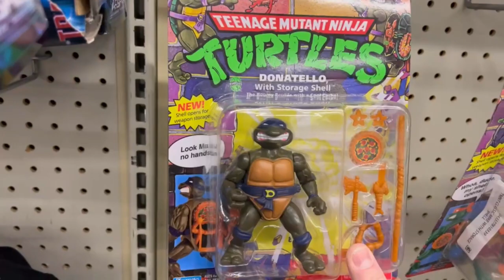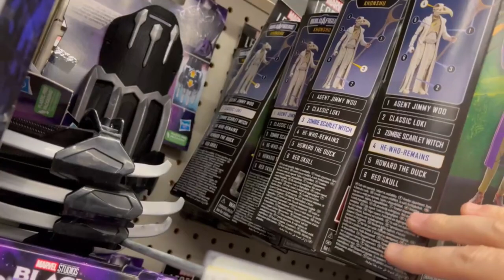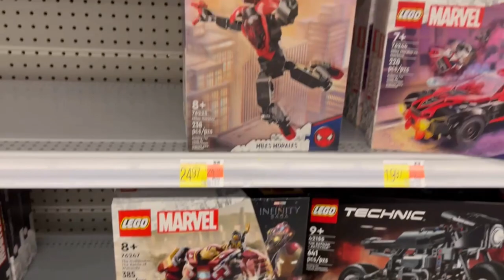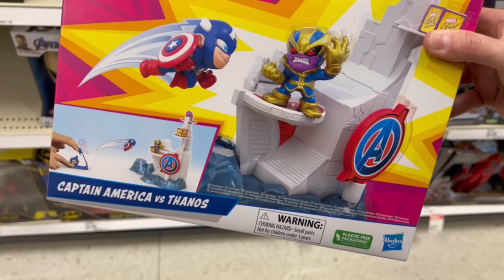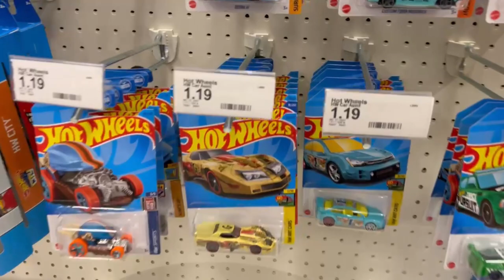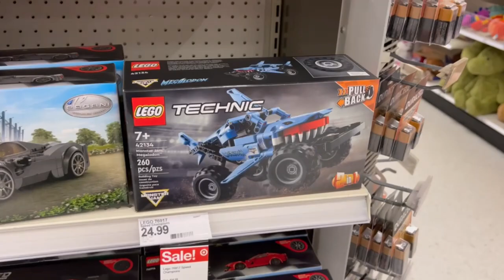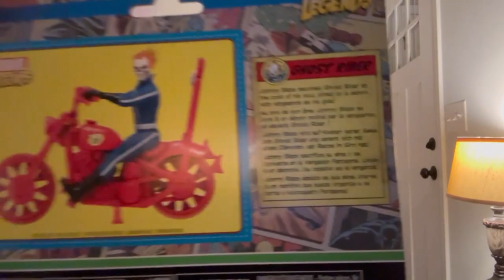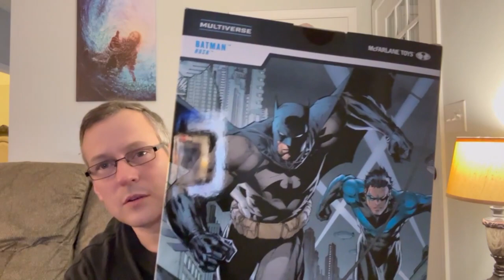Toy Hunt!! Walmart & Target! Plus, an Online Toy Haul!! DC Multiverse, Marvel Legends and More!!!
In today's video, join me as I hunt Walmart and Target in Bristol, VA! Vampire Joker (Walmart Exclusive) is starting to hit, so let's vampire hunt!! Plus looking for the other new releases in DC Multiverse!

It's a great day to be a collector!